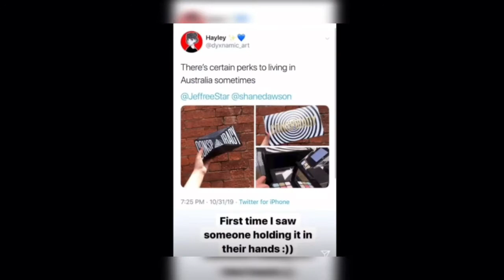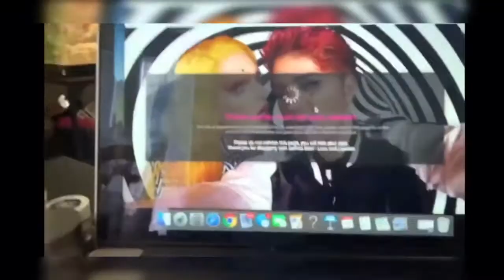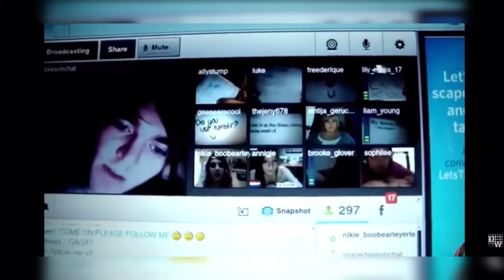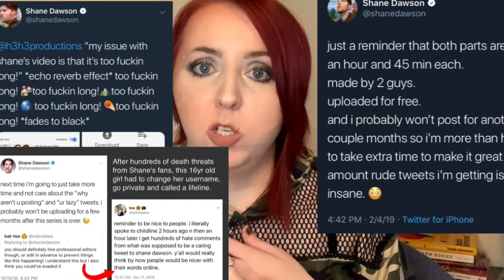MY OPINIONS ON SHANE DAWSON AS AN EX FAN | Inappropriate Behaviour, Black Face, Arrogance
Hi guys, today I am sharing my opinions on some of  the behaviour from Shane Dawson.

I have looked to blur the faces of all the young girls in these clips, as I feel uncomfortable showing their faces.

I will not be linking any of the videos of the inappropriate behaviour as I do not want to promote CP.

Twitch - Rainy Day Reviews